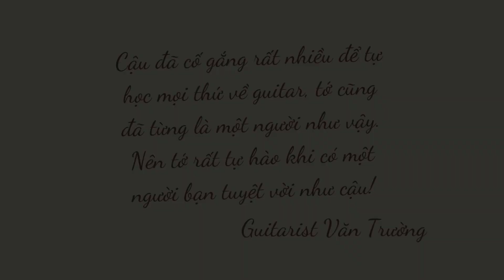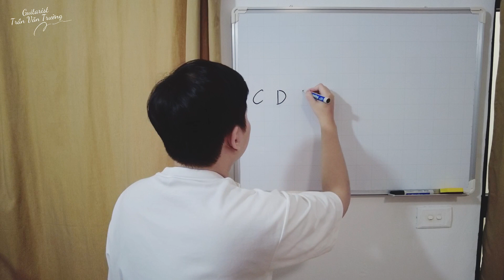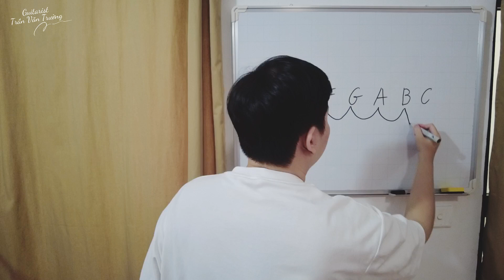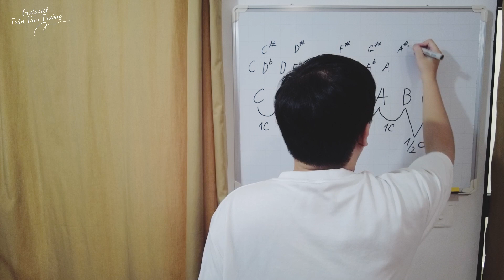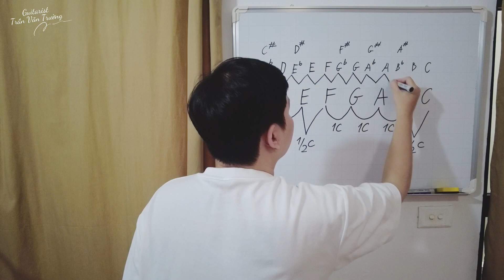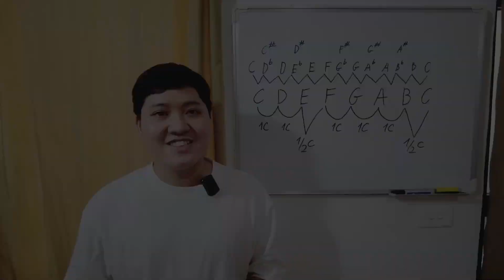#27 Cung Và Nửa Cung Trong Âm Nhạc | TỰ HỌC GUITAR ĐỆM HÁT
© Copyright by Tran Van Truong (Do not Reup)